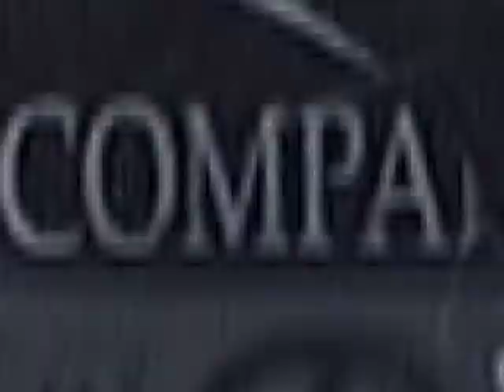Rush Penalty Kill package